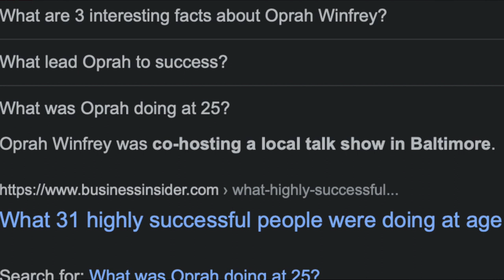STOP Wasting Your Time And Energy On Distractions (It's Time To Focus Up)